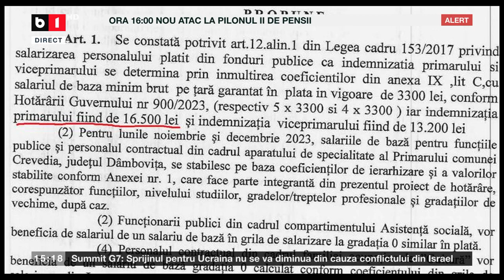Miruță (USR): „Oricât de mulți bani s-ar băga în sistemul de sănătate aceștia nu ajung niciodată la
pacienți”,
ȘTIRI ȘI ACTUALITĂȚI ÎN TIMP REAL  CU B1TV. ȘTIRI ROMANIA SI EXTERNE